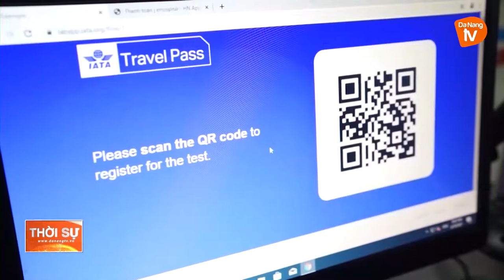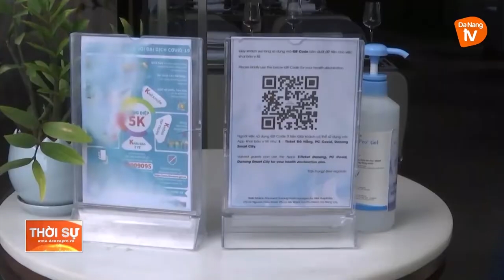ĐÀ NẴNG CHỦ ĐỘNG TIẾP CẬN CÁC THỊ TRƯỜNG ĐỂ PHỤC HỒI DU LỊCH